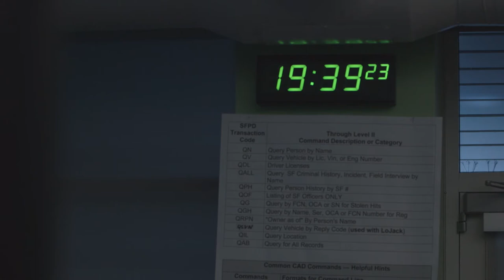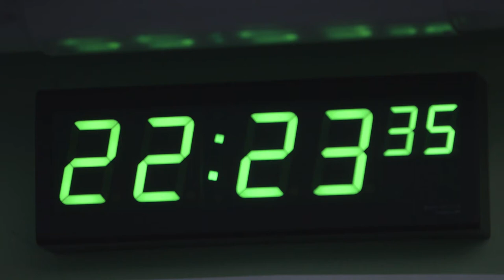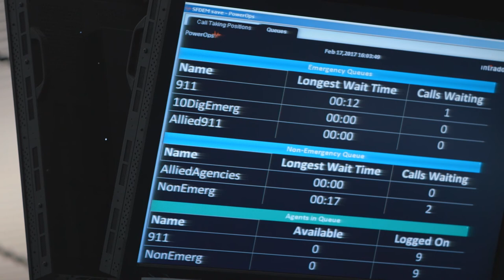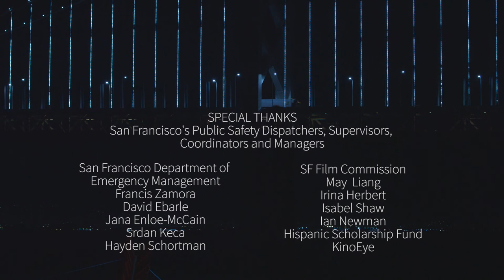The Shift | Film School Shorts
The Shift offers a glimpse behind the curtain at a busy emergency call center. If you've ever wanted to know who is on the other side of the phone when you dial 911, this short documentary is a revealing look at the life of first responders on the graveyard shift.

A film by Elivia Shaw and Paola Martinez.